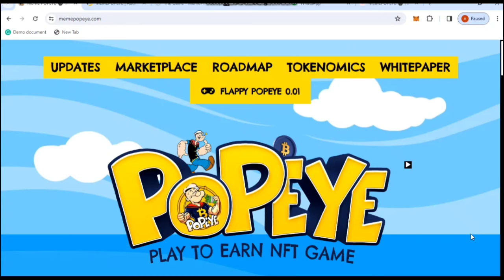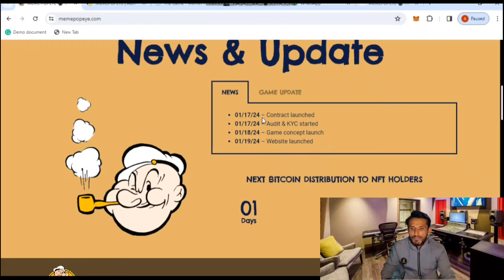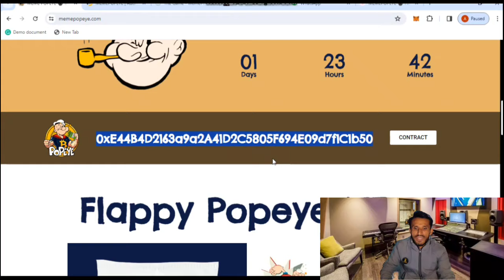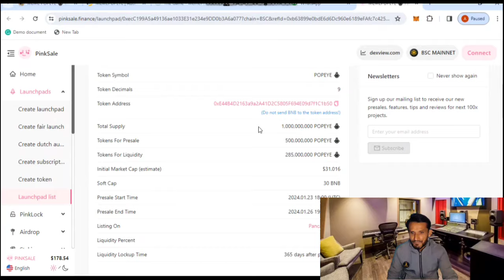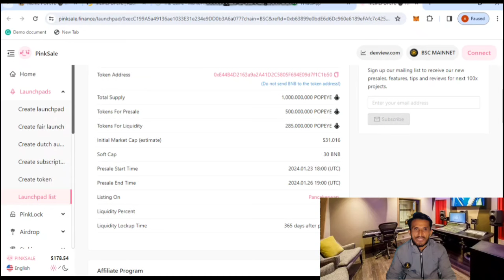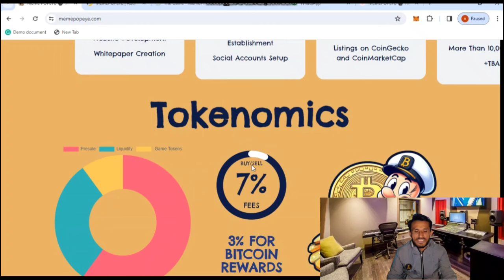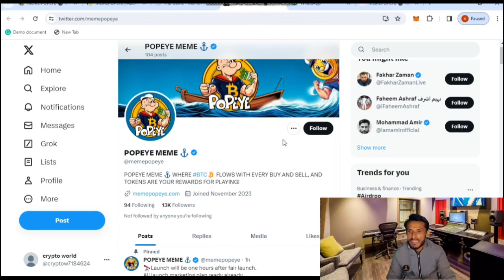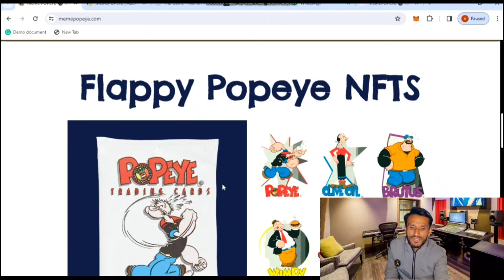NEW HIDDEN GEM PLAY TO EARN NFT PROJECT🔥 POPEYE TOKEN🔥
Rewards 3%💰
marketing 4%